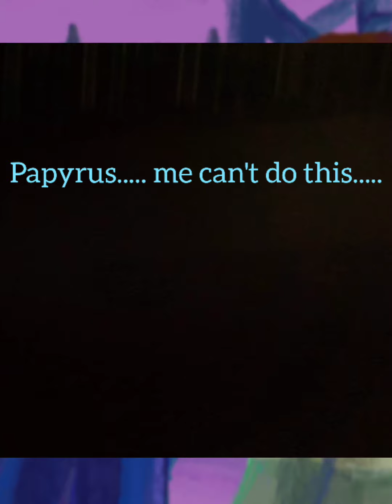sLastRound not my....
Musics by Ivan Bozhkov Last Round No.